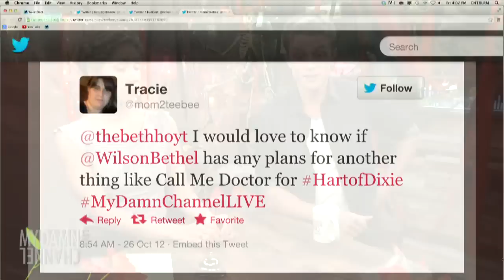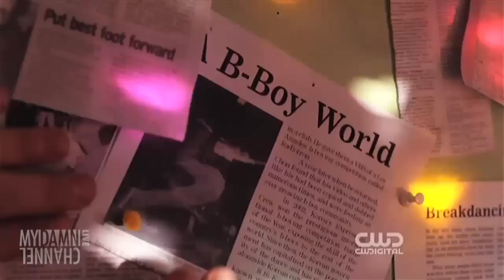Wilson Bethel (Hart of Dixie) LIVE - 10/26/12 (Full Ep)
Wilson Bethel (Hart of Dixie) is in the studio today to talk about his new web series, Stupid Hype. He made a music video and it is amazing
Wilson Bethel: